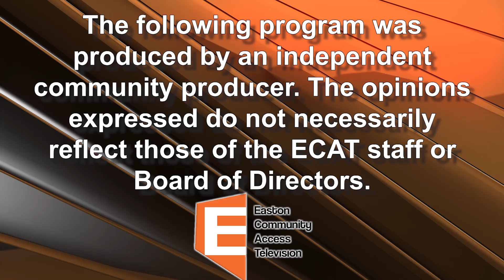Auntie Zaza's Fireside Chats EP 6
Auntie Zaza's Fireside chat. Auntie Zaza Shows how to knit or crochet a project and tell stories.
Host Auntie Zaza
10/23/24